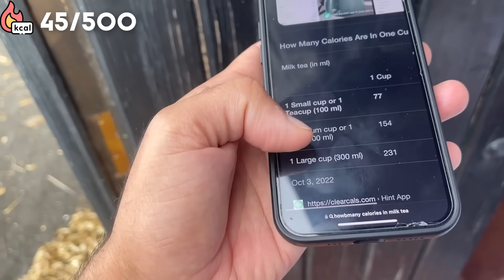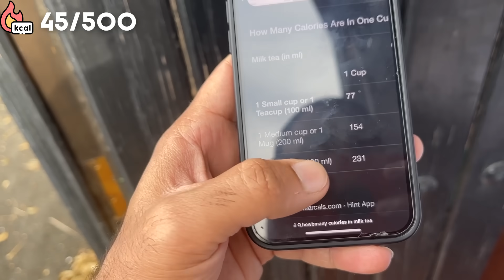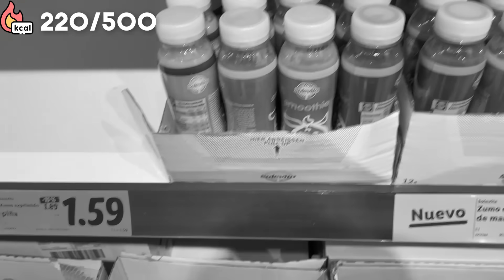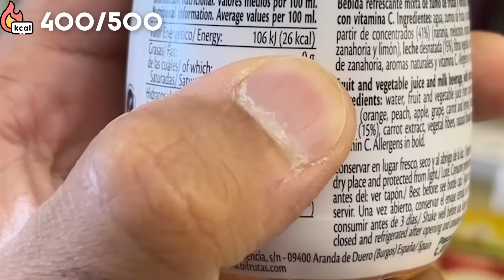CHAPATI EAT 000,500 CALORIES IN 24 HOURS CHALLENGE